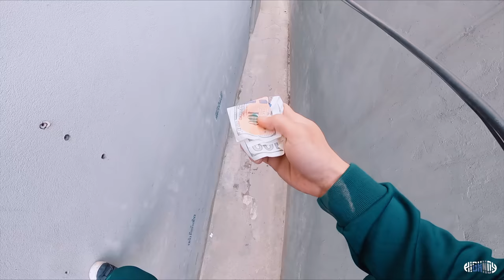MONEY HEIST vs SQUID GAME IN REAL LIFE (Epic Parkour POV Chase)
Cheers
DIRECT ADVERTISING
© Copyright by Highnoy ☞ Do not "Reup"